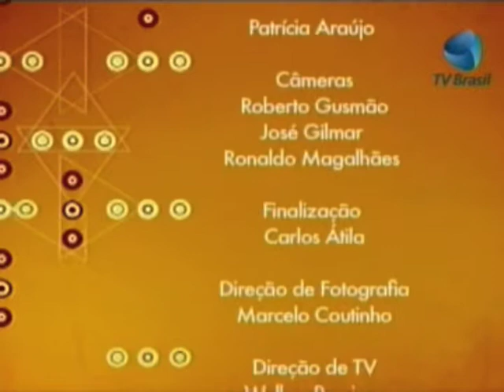Programa "3a1" - Parte 5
Debate sobre o golpe de 64, ditadura e AI-5.

Com Jarbas Passarinho, Ivo Herzog e Marco Antonio Coelho.

Realização: TV Brasil